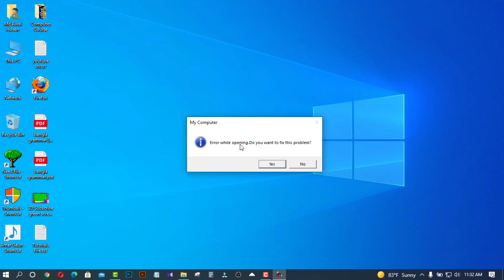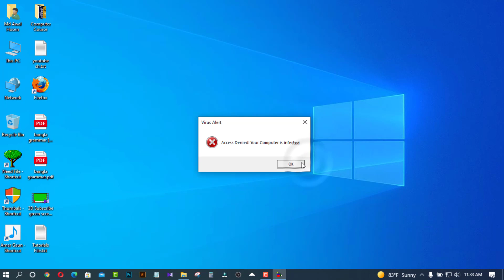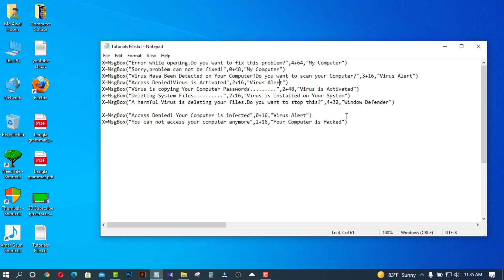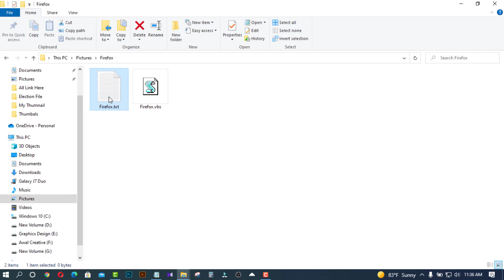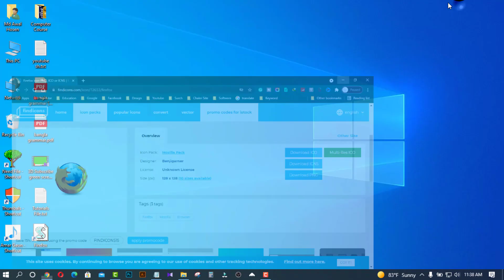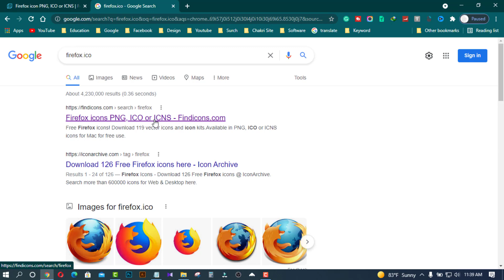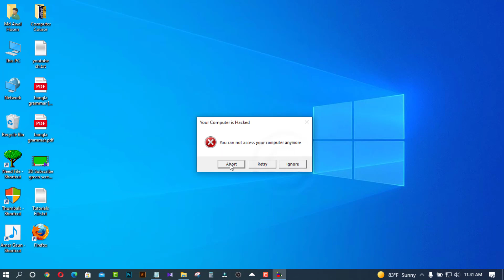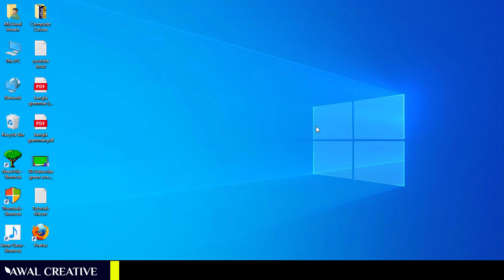computer master tips and tricks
In this tutorial, I will discuss important windows Notepad Tips and Tricks in Bangla | Computer Tips and Tricks Tutorial in Bangla. And how to use the computer Notepad Easily. You will be able to learn, Best and Important uses of Computer hidden tips and tricks Properly. After watching this video, you will be an expert in shocking your friend using a computer notepad in Bangla by Awal Creative. computer master tips and tricks.

            All visiting card design tutorials

🔴ফাইলটিতে পাসওয়ার্ড দেয়া আছে । ফাইলটি ডাউনলোড করার  পর আনজিব করতে গেলে পাসওয়ার্ড চাইবে। আর পাসওয়ার্ড  ভিডিওর  ভেতরে দুটি অংশে দেয়া আছে । তাই পাসওয়ার্ড পেতে চাইলে ভিডিওটির সাবটাইটেল অন করে শুরু থেকে শেষ পর্যন্ত দেখুন।